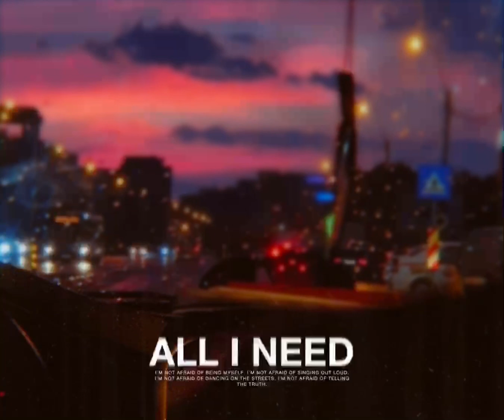(FREE) Rnb type beat „all i need“(prod.Just P Beatz)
Free beat for non profit use only
If you use my beat tag me (prod.Just P Beatz)